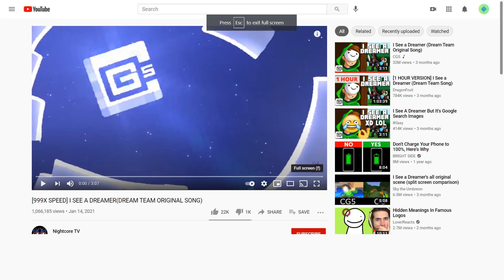I see a dreamer 2x speed weird